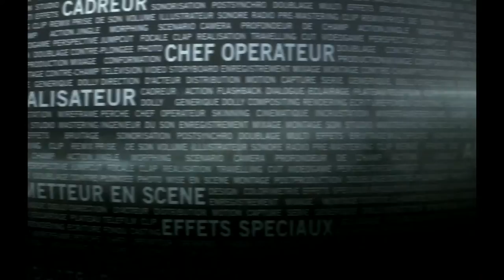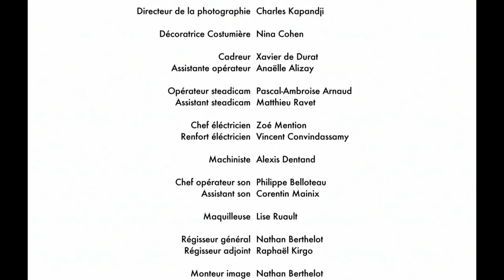"Penalty" de Thomas BAYLE - ESRA 2015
Pitch : Mathieu, 25 ans, ancienne étoile montante du football, sort de prison après avoir été jugé pour viol. Il retourne dans son village natale et tente de renouer avec sa mère, son ex petite amie et sa passion pour le foot.

Scénario et Réalisation : Thomas BAYLE
Image :  Charles KAPANDJI
Montage :  Nathan BERTHELOT et Xavier De DURAT
Son : Corentin MAINIX
Directeur de production : Victor FABBRETTI
Régie : Nathan BERTHELOT
Musique originale : Benjamin BERTON